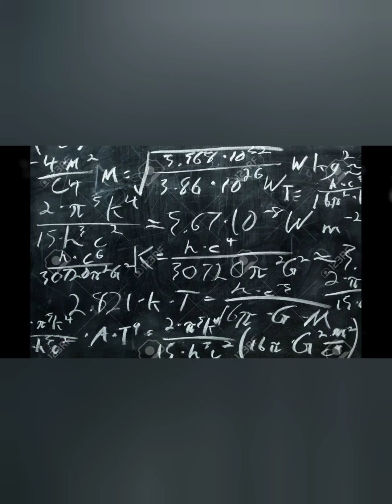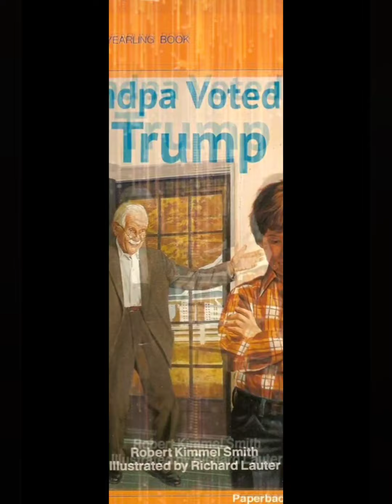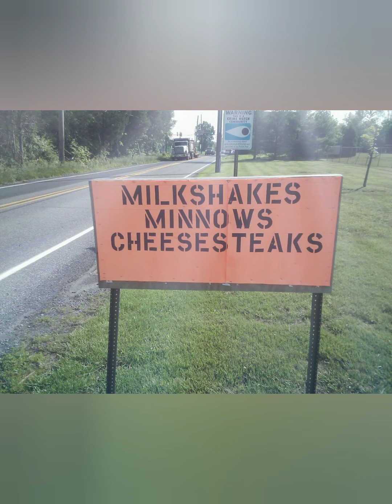Jekyll and Hyde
Some people shouldn't drink